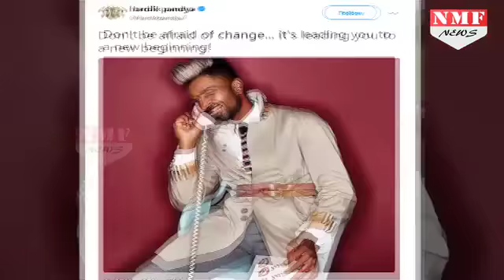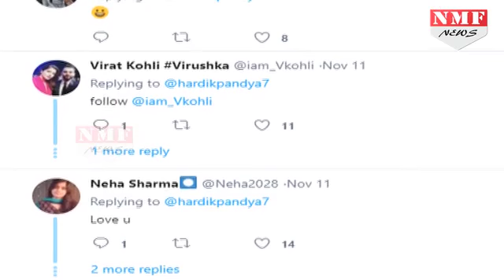Hardik Pandya ने बदला Look, Fans ने दिया ये Response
Hardik Pandya plays cricket in his own unique style and carries that off the field as well. From some crazy hairstyles to a lot of bling, Pandya is certainly on his way to becoming a style icon in the country. On Saturday, Pandya took to Twitter to post couple of pics to unveil his new look. Both posts were instant hits garnering over '35k likes' combined and over '1,635 retweets'. Fans came in hordes to reply on the two posts and while some made fun of Pandya's new look others were all praise for the India all-rounder.